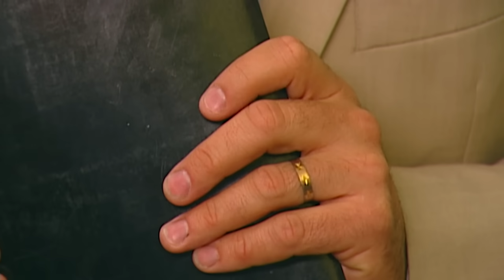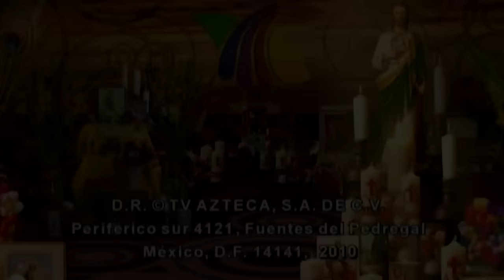A Cada Quien Su Santo | San Antonio y yo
Manuel es un hombre trabajador de 40 años que ha vivido a cargo de su madre, quien hace años tuvo un accidente fatal donde perdió a su padre. Un día camino al trabajo conoce a Berenice, una mujer muy sencilla y de buen corazón que es enfermera, a la que jamás imaginó verla más adelante. En el trabajo, todos dicen que Manuel tiene "mamitis" porque no sale con amigos y se la pasa cuidando a su madre; pero casualmente después de que ascienden de puesto a Manuel, Claudia, la guapa pero interesada de la oficina, se le lanza y comienzan a tener una relación "amorosa". Pronto se descubriría que la madre de Manuel le ha estado mintiendo todos estos años, a la par de que descubre que Claudia no lo quiere y solo estaba con él por interés. Con ayuda de San Antonio, Manuel logra fortalecer la relación con su madre y también comienza una relación con Berenice, con quien más tarde se casa.

Ve la programación de a más + 7.2 en vivo y totalmente gratis. Disfruta de novelas, películas y de los mejores programas.